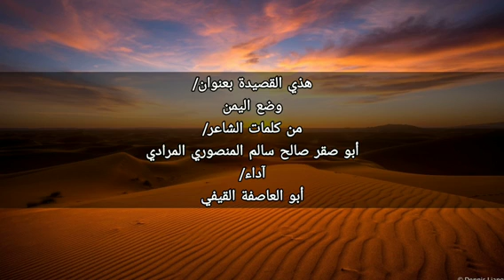قصيده بعنوان وضع اليمن من كلمات الشاعر ابو صقر صالح سالم المنصوري المرادي اداء ابو العاصفة القيفي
هذه القصيده بعنون وضع اليمن

من كلمات الشاعر /ابو صقر صالح سالم  المنصوري المرادي

ياالله ياالله ياعلم بما في الفواد
يامالك الملك تصلح وضع هذا البلاد

نار الفتن ذي توقد في البلاد اتقاد
من التغطرس ومن كثر الطمع والعناد

ماحد سلم منها حتى الذي هم حياد
الشعب في جوع وازمه خانقه واضدهاد

ومن رقد ما تهناء في دفاه الرقاد
ولا اليمن من حروبه قد ربح واستفاد

الفايده ل الذي باع اليمن ف المزاد
لاما اصبح النذل يمشي ب الطقوم الجداد

وزاد باع اهل غزه ل اليهودي وزاد
خان اهل غزه وصفا كل صادق وجاد

ذي يقصفو كل كاين حي هي والجماد
ولا نفعهم في الساحه خيم واحتشاد

كما السياسات تدي حزبيه وانفراد
وادت مصايب وجابت تفرقه واعتقاد

ولكن الحكم ل الباري وما راد اراد
واحنا معك  ياالهي  لو وقعنا  رماد

واحنا عبيدك وغيرك ما نقع له عباد
يقول ابوصقر غشونا وغشو مراد

ودمرو شعب كاملو بسم دين الجهاد
وانا مرادي من اهل الشرف واهل الكناد

حيث الكرم والكرامه والرجال الجياد
رجال شجعان في وقت الحما والبراد

تشهد لنا اصلاب واخشام الحيود السناد
لا كل غازي تمادى في الضلاله و زاد

احنا قبايل نرده ل الهداء و الرشاد
 واكبر مثل يوم جانا ب الصمع والسواد

غازي ومحتل عاثت في البلاد الفساداد
ولاهو الا المرادي في ربوع البلاد

خلا  جثاياه مرميه علا  كل واد
من المعدل وشرشوره وخشم المضاد

ولا يهز المرادي ب العد و العتاد
لو بايغيرو علينا مثل سرب الجراد

هذه مراد الشجاعه لنت جاهل مراد
مراد خلت عداها في الحزن والحداد

ولا تئثر علا الشجعان ضعف اقتصاد
عاد المرادي علا العزه وعاده وعاد

واحنا سلاح الكرامه والبغم والزناد
واحنا علاج المواجع ل اليمن والضماد

واحنا دعات الحلول السلميه والسداد
معا اليمن ما نبا ايراني ولا احمد نجاد

والختم صليت من داخل عميق الفواد
علامحمد نبينا المصطفى خير هاد

ـ ـ●
كلمات لا داعي لقرائتها
زوامل قناف المعظي 2024
زوامل صقر نهم 2024
زوامل ابوعمرالمنتصر 2024
زوامل ماجد التيباس 2024
زوامل عمروالسوادي 2024
زوامل ابو سهم العنوة 2024
زوامل ابو الزبيرالحجوري 2024
زوامل ابو الحارث 2024
زوامل أنصار الله الجديدة 2024
زوامل جديد
زوامل عيسى الليث 2024
زوامل وائل المطري 2024
زوامل المختار 2024
تراث مهري
زوامل سالم المسعودي 2024
زوامل محمد الضباري 2024
زامل على الرحمن
زوامل الشرعية
زوامل ابو العرب 2024
زوامل صقور صعدة 2024
زوامل الجيش 2024
زوامل ابو الزهراء الفقية
زوامل المقاومة 2024
زوامل مأرب
زوامل نوح الحنش
الشاعر ابو العز الخياري 2024
الشاعر المختار 2024
زوامل أيهم الوثاب
زوامل صلاح الهتاري
زوامل أحمد علي جابر
زوامل ابو عمرو المنتصر
الشاعر يحيى عبيد المطري 2024
الشاعر مجيب الرحمن 2024
زوامل سالم المسعودي
زامل سالم المسعودي 2024
الشاعر مجلي القبيسي 2024
الشاعر العوجري
شاعر قيفة سبتمبر 26
عدي السفياني
سالم المسعودي
26 سبتمبر الشعلة
قصيدة شاعر مارب
زوامل المقاومة 2024
قناة عيسى الليث الجديدة
عيسى الليث 2024
زامل مقاومه 2024
زامل المقاومة 2024
زوامل الليث
زوامل المقاومه
جديد زوامل مقاومه
جديد 2024 زوامل
زامل عيسى الليث
المقاومة الشعبية 2024
اخر زوامل المقاومة
زوامل انصار الله
زوامل مقاومه 2024
مارب
الاغبري
قضية الاغبري
مارب 2024
انصار الله
سد مارب
سد مارب 2024
منساح سد مارب
زوامل المقاومة
زوامل المقاومه جديد 2024
Zamil
yemen music
حالات واتس اب
حالات حزينه
حالات رونسية
حالات حب
حالات عزة نفس
حالات المقاومة
قناف المعظي
صنعاء
عدن
تعز
الحديدة
أبين
سقطرى
شبوة
المهره
الجوف
ذمار
اب
البيضاء
حضرموت
حجه
صعده
تهامه
زامل تهامي
زوامل تهاميه
دق طبول المعركة